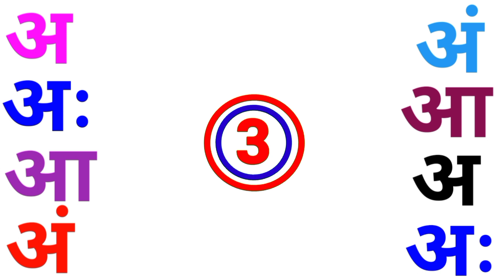LKG hindi worksheets || Worksheet for lkg ukg class || hindi varnamala for children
हिन्दी Worksheets for kindergarten
Hindi varnamala
Ikg class hindi worksheets
Ukg class hindi worksheets
Hindi varnamala
worksheets for nursery class
a se aah tak
hindi varnamala
kids learning videos
Ikg hindi worksheets
ukg hindi worksheets
ukg hindi worksheets for Ikg class
hindi worksheets

hit likes.

lots of♥️♥️♥️♥️♥️